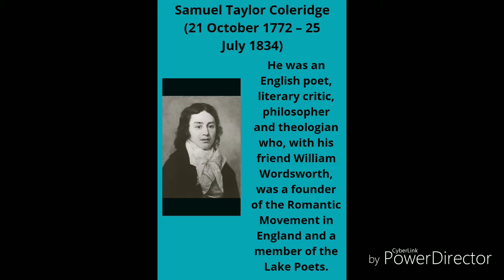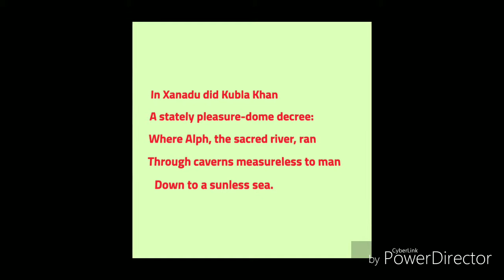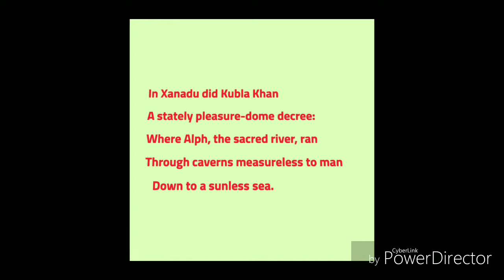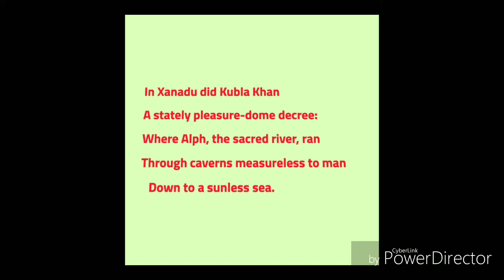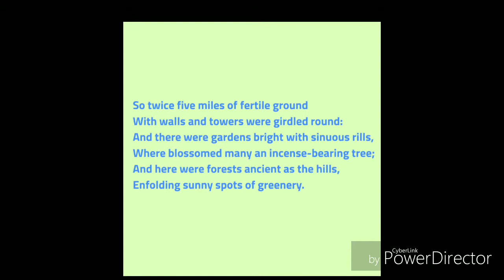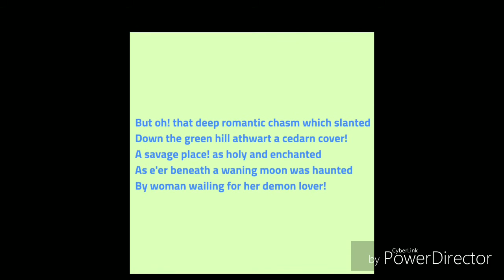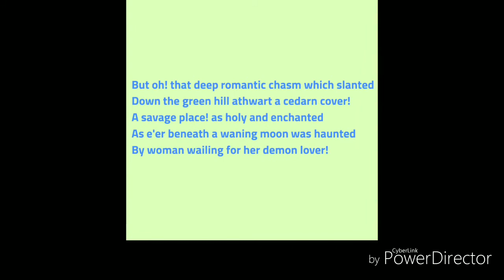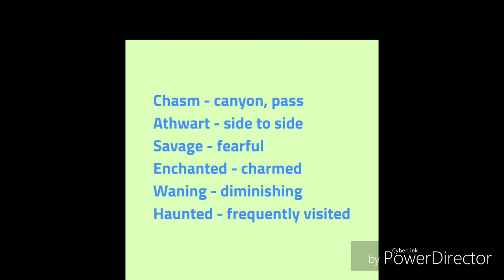Kubla Khan Summary Part 1